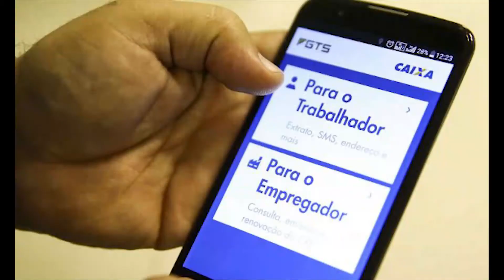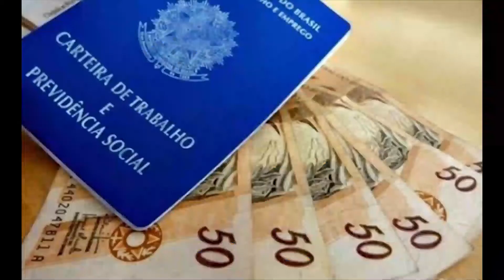OPERAÇÃO DA POLÍCIA CIVIL PRENDE FORAGIDOS QUE SOLICITARAM AUXÍLIO EMERGENCIAL